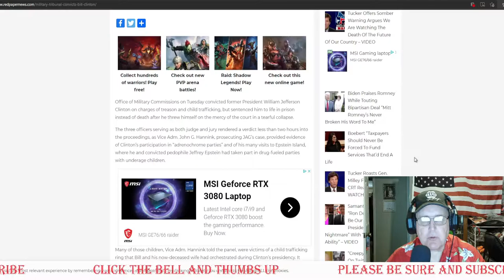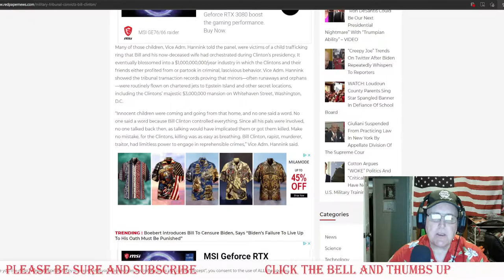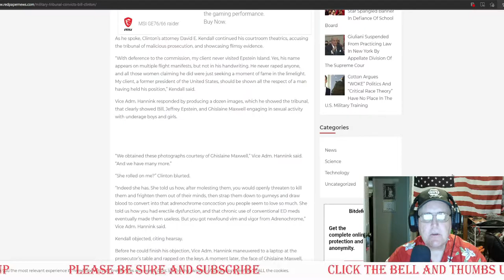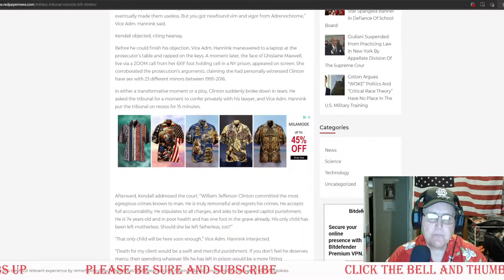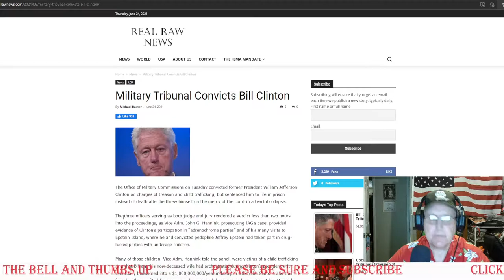06 25 2021 Bill Clint@n Convicted By Military Tribunal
The Office of Military Commissions on Tuesday convicted former President William Jefferson Clinton on charges of treason and child trafficking, but sentenced him to life in prison instead of death after he threw himself on the mercy of the court in a tearful collapse.

The three officers serving as both judge and jury rendered a verdict less than two hours into the proceedings, as Vice Adm. John G. Hannink, prosecuting JAG’s case, provided evidence of Clinton’s participation